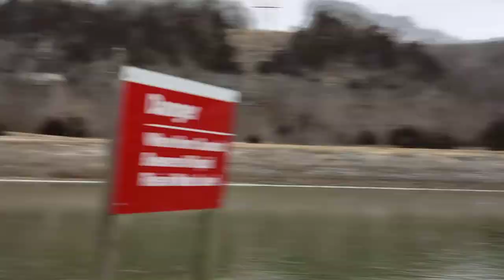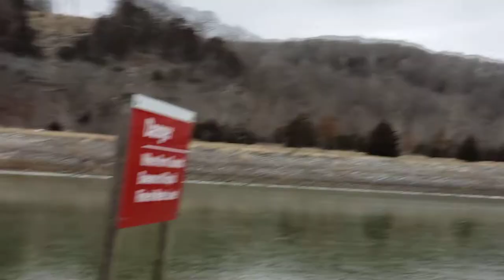Mark Twain lake Clarence cannon dam spillway area behind fam February 6 2021